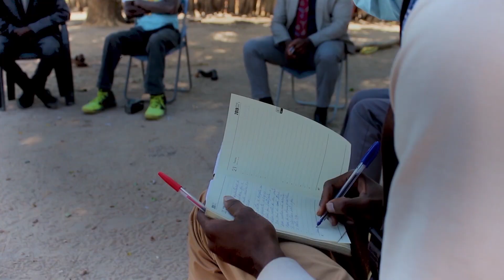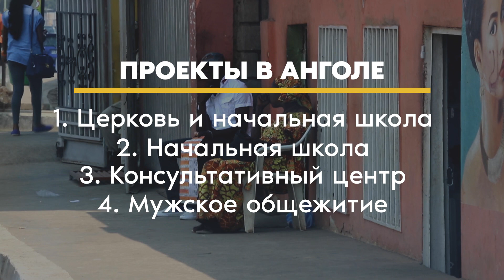Вести Надежды | Расширение миссии в Анголе | 25.06.22